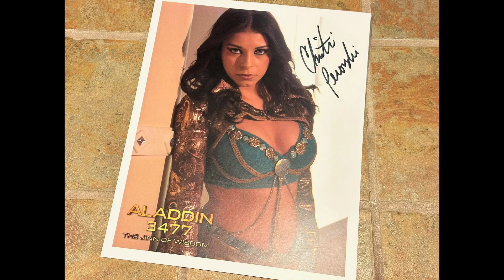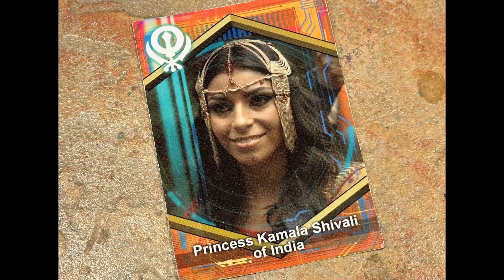Princess Kamala: DRAW THIS IN YOUR STYLE Contest!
Writer/Director Matt Busch of the ALADDIN 3477 Trilogy shares the details on the Princess Kamala DRAW THIS IN YOUR STYLE Contest, where 10 Winners will get awesome prizes!

The Contest is open to all forms of visual art! Anything goes! Examples include: Drawing with pencils or markers, Drawing with an iPad, Sculpting out of clay or PlayDough , Painting with acrylics or watercolor, Building out of LEGO, Recreating out of household items... Art is Art- show us what'chu got!

See lots of reference images of Princess Kamala to work with for your art on Instagram

See more footage of Princess Kamala in the Official Trailer for ALADDIN 3477: The Jinn of Wisdom

Submissions must be posted to Instagram (and/or emailed to the address seen in the video) by the end of the day on February 2nd, 2024. Make sure you include the hashtag PrincessKamalaDTIYS somewhere in the description.

Cast & Crew will review submissions and announce the winners within 2 weeks on the ALADDIN 3477 Instagram page.

3 FIRST PLACE WINNERS
Will receive a giant box of awesome Aladdin 3477 items.

3 SECOND PLACE WINNERS
Will receive a medium size box of awesome Aladdin 3477 items.

4 THIRD PLACE WINNERS
Will receive a small box of awesome Aladdin 3477 items.

Winners will be contacted to get their mailing address so prizes can be shipped immediately. By uploading your art for the Contest, you are agreeing that we may use your submission (in part or in whole) in any context on any future media (Online or hardcopy), whether you’re one of the winners or not. We would never do that to make profit off your art, only to highlight the amazing work you’ve done.

Also- use common sense and be respectful to others! Matt Busch and Kaleidoscope Koi Entertainment, LLC are not responsible for anything you do that causes harm in any way. Push the creativity, but let’s be safe and kind!

Stir the creative juices and blast off!

If you like this video, give it a “Like”! Drop a line in the Comments to say what you liked, didn’t like, or what you’d like to see in future videos. Or just say hi! Don’t be shy!

Any Sharing you do with any of these videos is always super appreciated!

Follow Matt Busch!

Follow ALADDIN 3477!